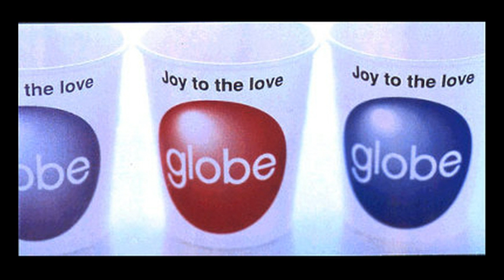Joy to the love[globe](globe)をセルフコラボしてみた(TAKE３)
MARKのラップ、エイゴが速すぎて口が回りません›‹。尚、ハモリなんて出来ないのでダブるところは普通にオク下で(；＾ω＾)